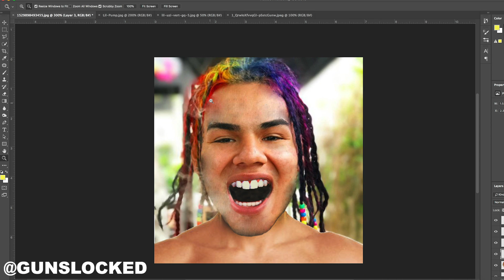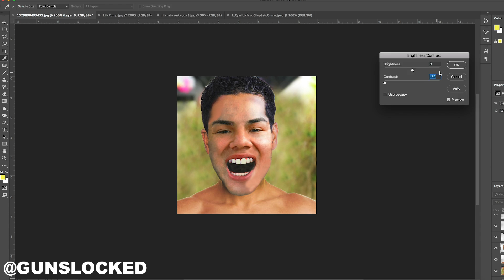If Tekashi 6ix 9ine Didn't Have Clout